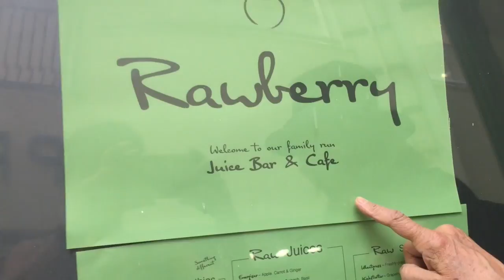Episode 2: Vegan England. Finding Vegan Options in Winchester, England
Winchester is the historic home of the famed Winchester Cathedral and legendary King Arthur's Court & Knights of the Roundtable. A magical place, filled with history, it is - alas - not chock full of vegan options. YET WE FOUND SOME! Yay! That's the adventure of veganism! WATCH!